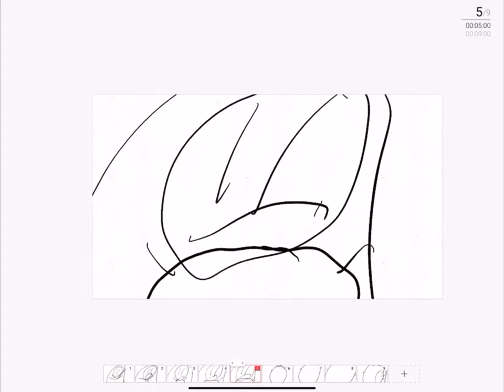Inflation is awesome